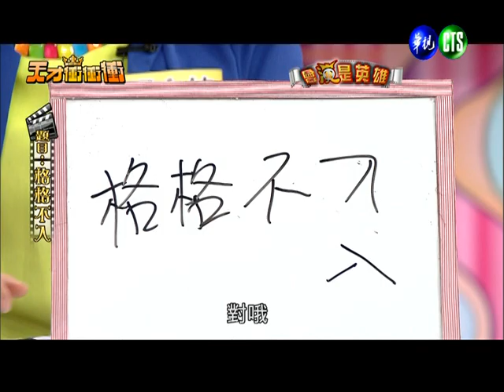0104天才衝衝衝-4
【天才衝衝衝】